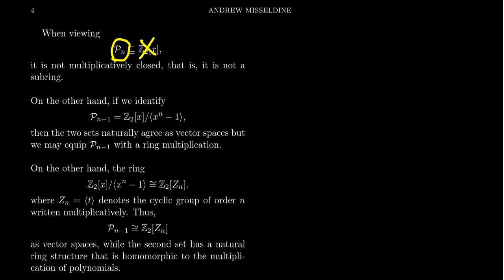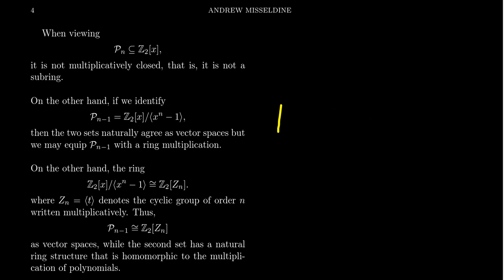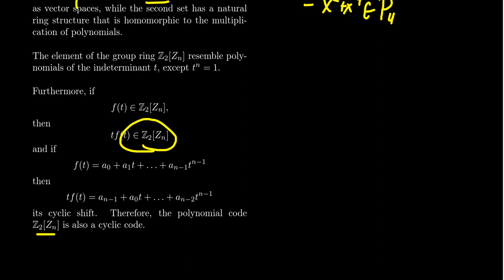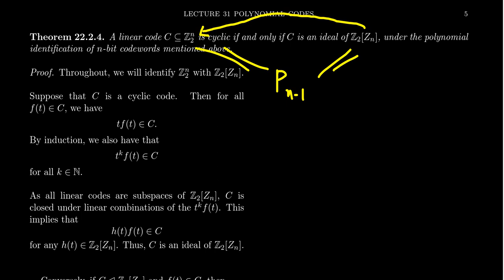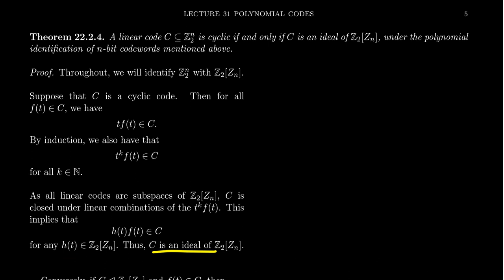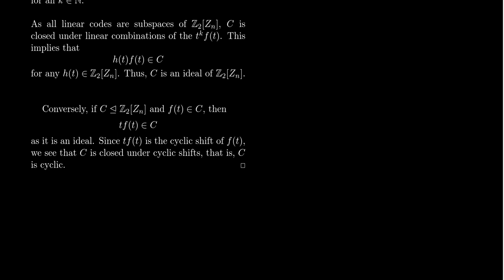Polynomial Codes and Group Rings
In this video, we draw a connection between polynomial codes and group rings. We prove that a polynomial code is cyclic if and only if it is an ideal of a cyclic group ring.

This is lecture 31 (part 3/4) of the lecture series offered by Dr. Andrew Misseldine for the course Math 4230 - Abstract Algebra II at Southern Utah University. A transcript of this lecture can be found at Dr. Misseldine's website or through his Google Drive at:

This lecture is based upon Sections 22.2 of Abstract Algebra: Theory and Applications by Tom Judson. Please post any questions you might have below in the comment field and Dr. Misseldine (or other commenters) can answer them for you.